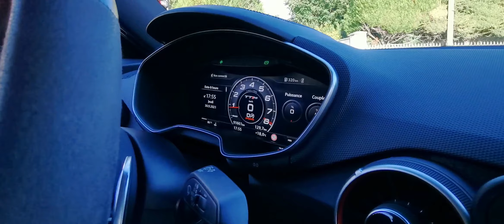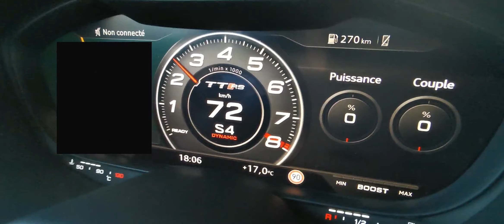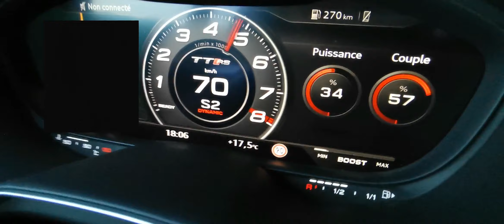AUDI TT RS 560CH, son launch control m'a fracturé 3 cotes !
Présentation de la TT RS de Benoît.
Une supercar déguisée ce roadster !

Instagram pour suivre le TT : b_ttrs_77

Instagram pour le suivre : lepadawan

Si vous voulez passer sur la chaîne contactez moi 😉